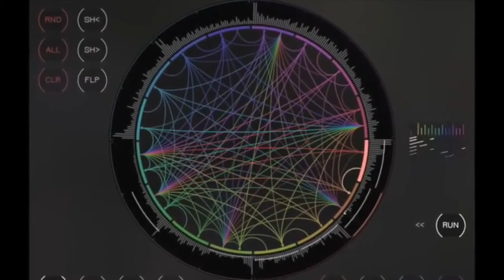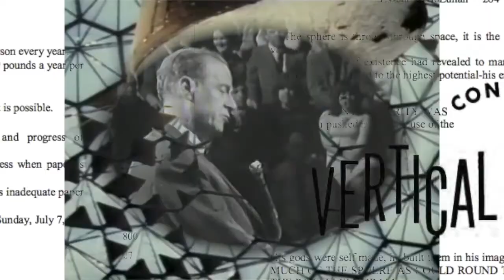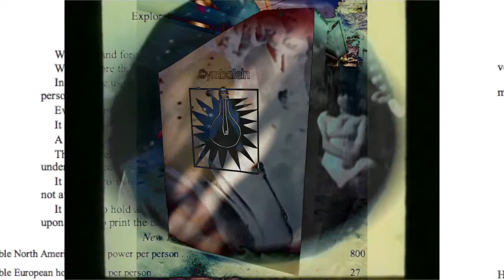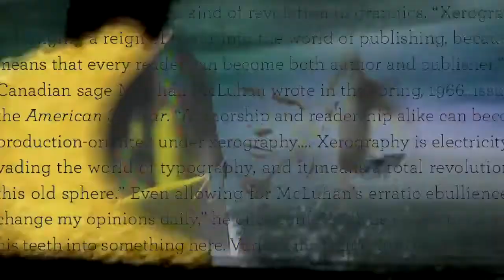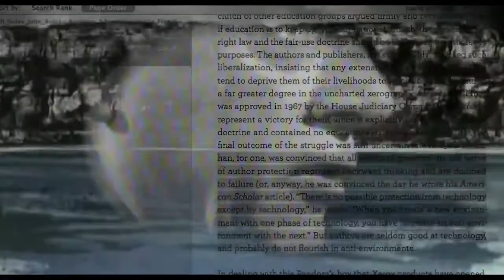Multisensory Meditation – Marshall McLuhan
The vortex is the point of maximum energy.

At the heart of the whirlpool is a great silent place where all the energy is concentrated, and there at the point of concentration is the Vorticist. The vortex itself is a radiate node or cluster, from which, through which, into which, ideas are constantly washing.

"We believe the spiral structure of McLuhan’s thought processes allowed him to pioneer the emergence of the new interdisciplinary, multidisciplinary field of study of media ecology, a form of systems theory in which causality operates simultaneously top down and bottom up. Spiral thought patterns enhance seeing both the liminal and the subliminal. They obsolesce reductionist thinking. They retrieve general systems theory, cybernetics and emergent dynamics. And pushed far enough they will flip into the ultimate control of human’s artifacts to serve human needs and the liberation of humankind’s subservience to their technology as their servomechanisms."

Thanks to Constant Context.